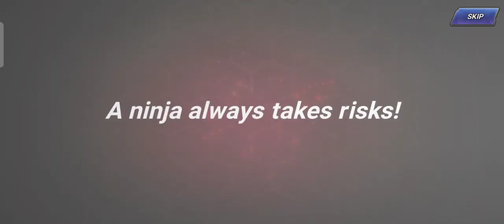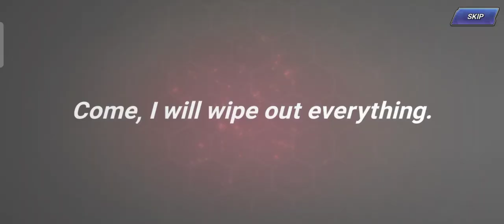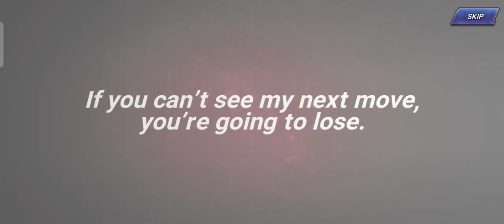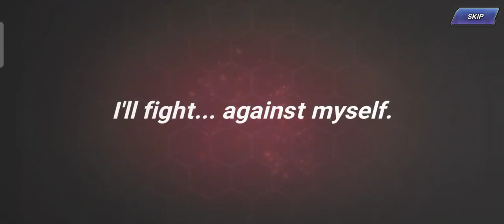Nonstop SUMMONS with 27000 Rubies🔥-King Of Fighters All-Stars x GUILTY GEAR